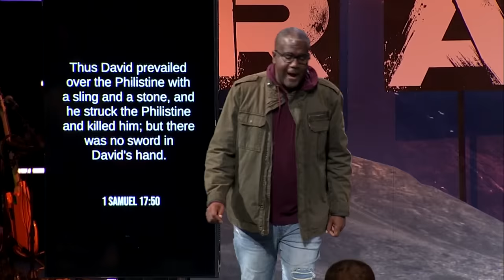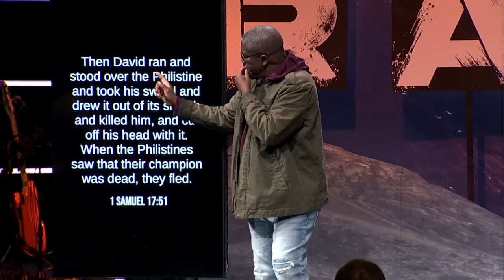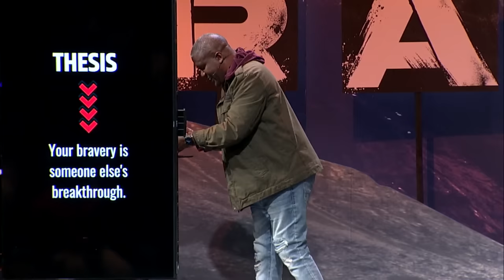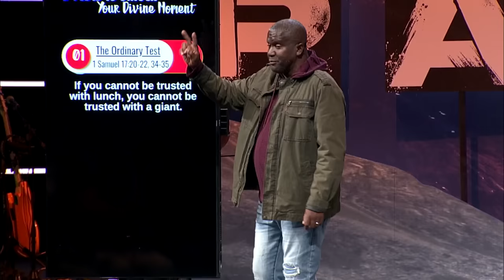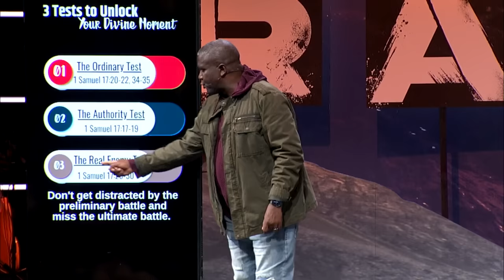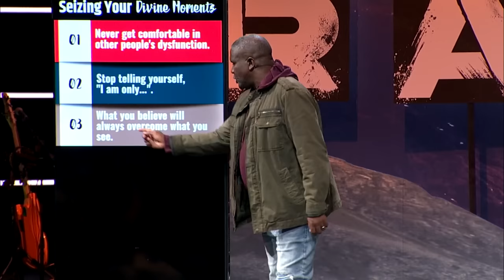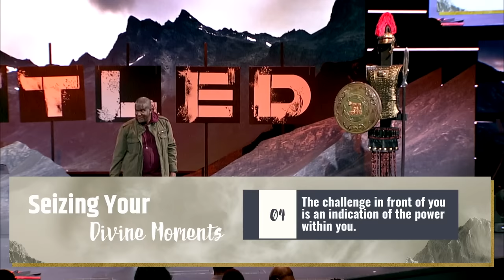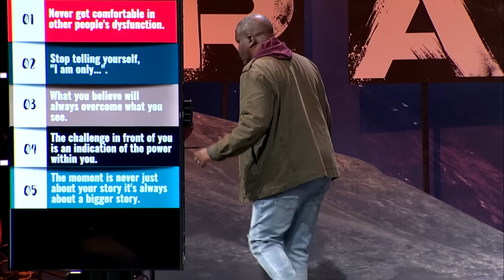The Mystery of Divine Moments | A Message from Dr. Conway Edwards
What "giants" are you facing? In this life, it is inevitable that we will face trials, trouble, and tests. It is how we choose to handle those tests that determines how God can use them. Whatever giants you're facing today, just know that they're not for you alone, but for everyone connected to you for generations to come. Dr. Conway Edwards kicks off our new series, "Rattled", reminding us that those divine moments and lessons God has for us in the valley will ultimately prepare us for victory in the battles ahead!

Check out these resources to encourage you, strengthen your faith, and develop as a leader:

Send in Your Prayer Requests and Tell Us “The Biggest Thing You’re Praying For”: